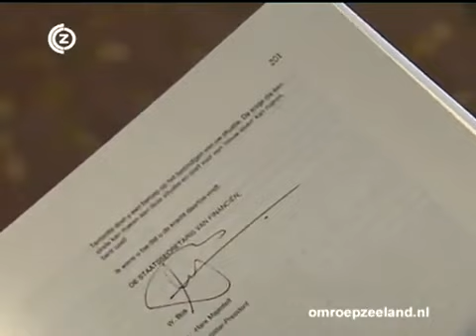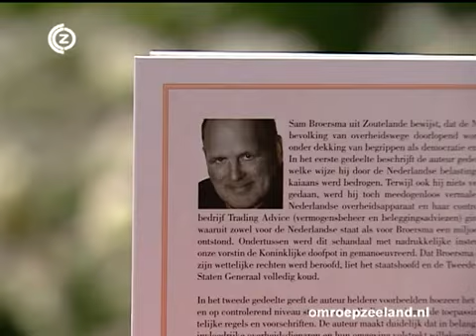Beatrix liegt - klokkenluider Broersma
het verschil tussen gelijk hebben en gelijk krijgen